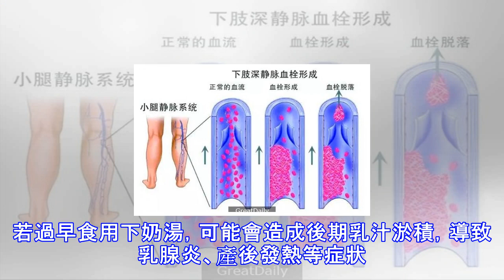產婦「坐月子」差點截肢！注意：四種月子「坐」不得！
產婦「坐月子」差點截肢！注意：四種月子「坐」不得！  　    按傳統坐月子觀念，產婦出院後通常不能下床。殊不知，久坐不動加上懷孕後其他因素的影響，會導致深靜脈血栓。更讓這位產婦王純感到後怕的是，醫生告訴她，如果再拖一段時間來就診，很可能出現腿壞死，從而要截肢，甚至還可能誘發肺栓塞，有致命的風險……出院後坐月子，王純每天都躺在床上休養，即使大小便都不離床，吃的也全都由家裡人端到床邊。最近，王純突然感到左大腿根有腫痛感，婆婆告訴她，這是月子病的一種，產婦都會犯的，叫她別太在意，休養幾天就好。然而，僅2天後，王純感到疼痛越來越厲害，右腿也出現了類似情況。又過了3天，兩條腿都腫痛得難以忍受。掀開棉被...